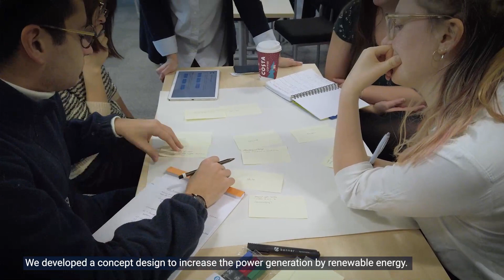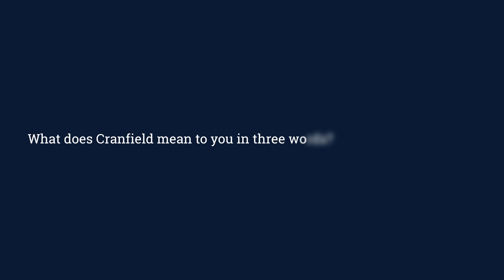Why study Renewable Energy MSc Ricardo Hornedo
Alumni Ricardo Hornedo discusses his Renewable Energy MSc